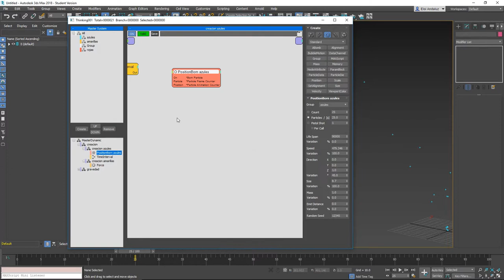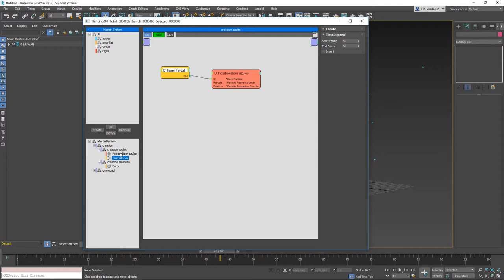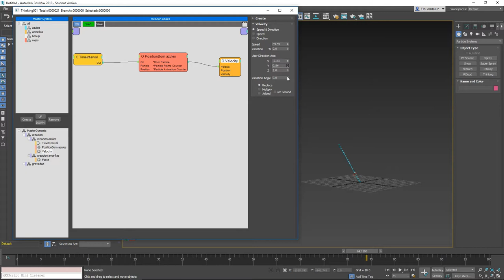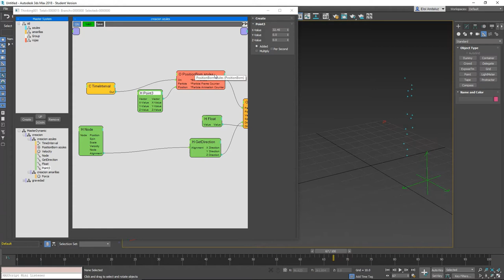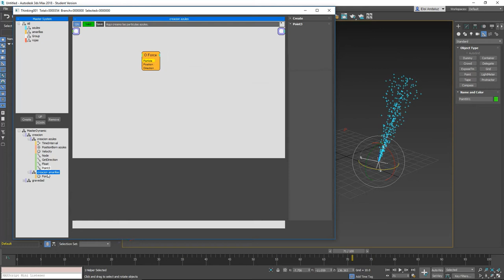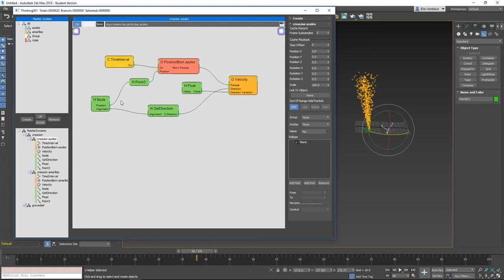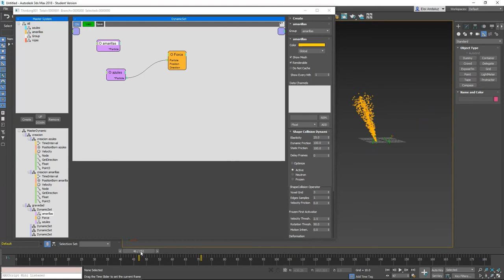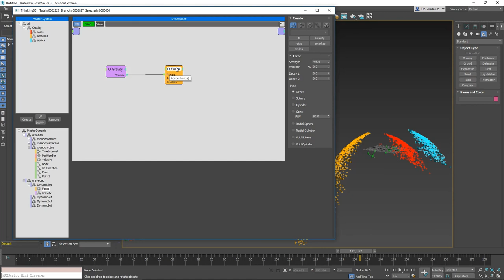Tutorial logica en Thinking Particles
Forma parte del Curso completo de Thinking Particles en español que encontrareis